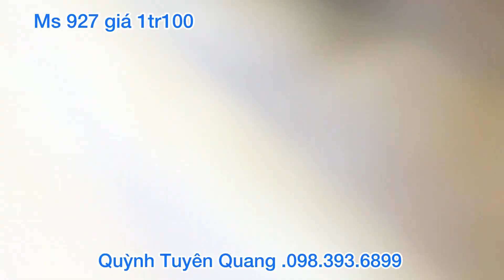Chim maí đẹp , giá từ 600k.LH 0983936899